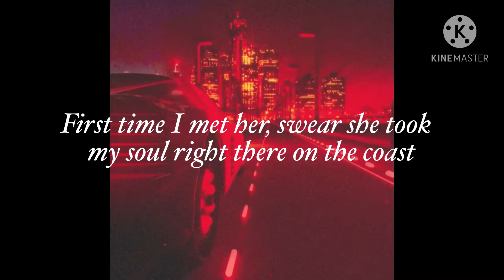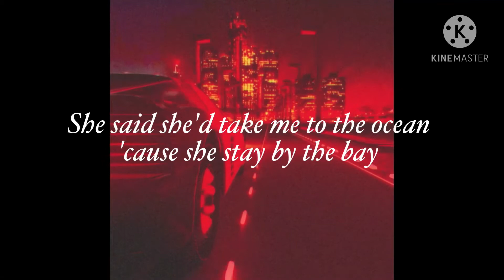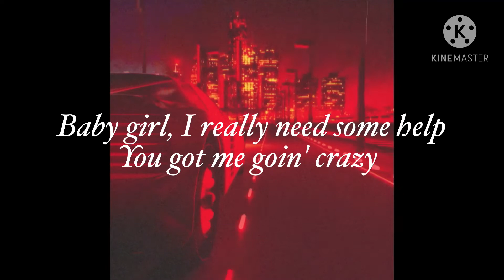j nanks - crazy (lyrics)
credit to: j nanks for song